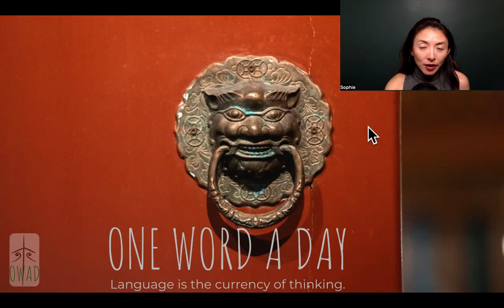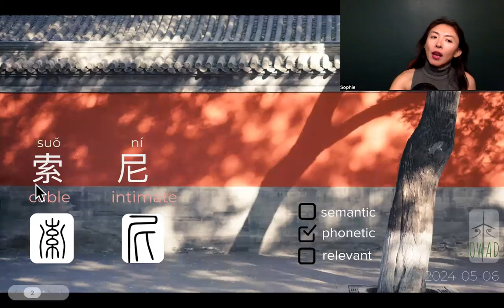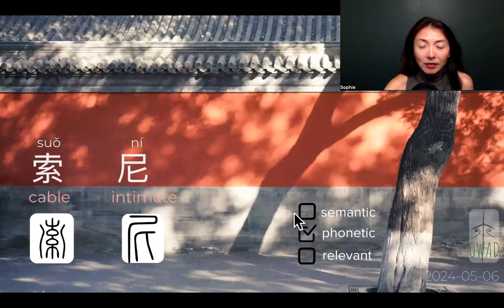Sony (索尼) | S4E127 | OWAD Learning Mandarin Chinese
Learn Chinese with One Word A Day
~3 min a day with me to understand how Chinese make meaning with their language. Make foreign familiar.